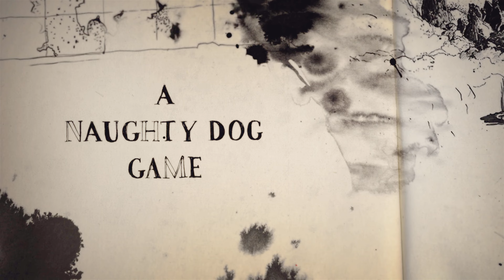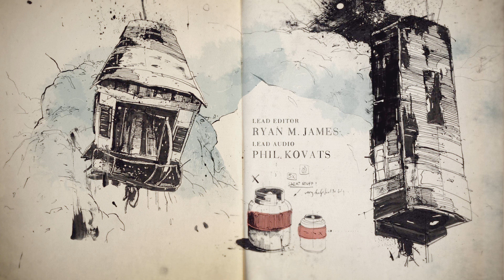Uncharted: Legacy of Thieves Collection U4 opening